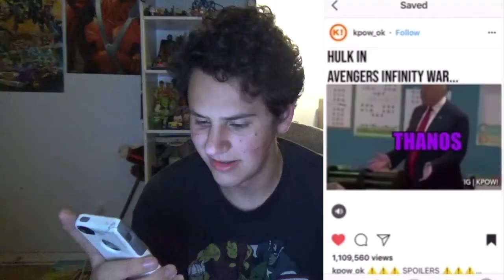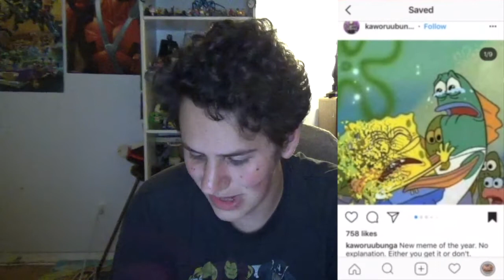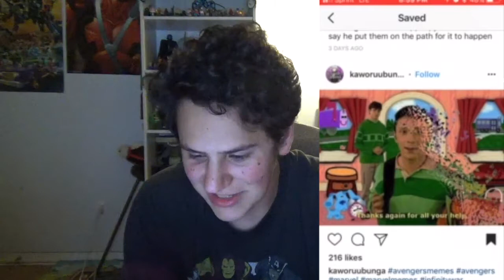Avengers: Infinity War (SPOILER REVIEW) + IW Memes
When I'm done, half of the universe will still exist. And I hope they remember you.

Social Mediaz